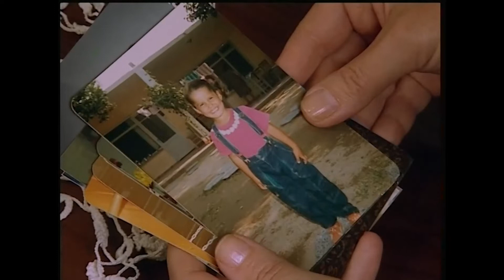Rüya'nın Gerçek Annesi Ortaya Çıkıyor | Hayat Bilgisi 92. Bölüm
Rüya'nın annesi geliyor. RÜYA’YA ÖZ
 ANNE ŞOKU

KÜNYE
YAPIM: SÜREÇ FİLM
YAPIMCI: ALİ GÜNDOĞDU
YÖNETMEN: TARKAN KARLIDAĞ
SENARYO: GANİ MÜJDE